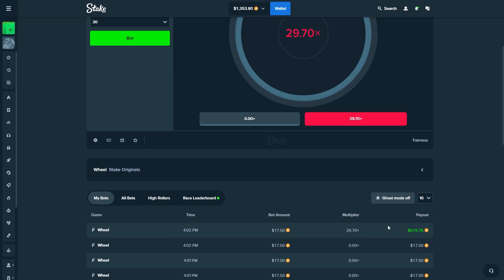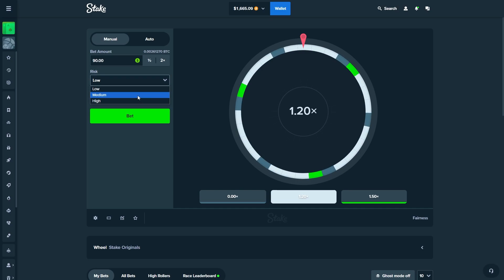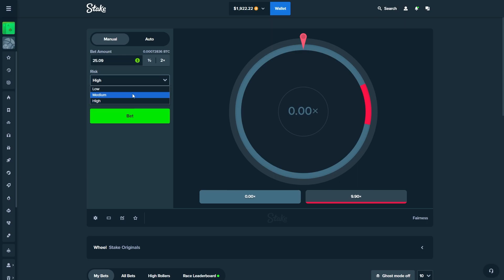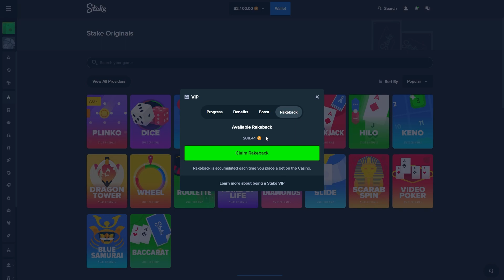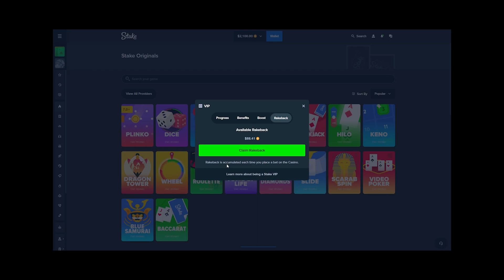A NEW PROFIT STRATEGY ON WHEEL! (Stake)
One of the BEST runs we've had on Wheel in a very long time! Simple as always - jump on, see how it goes then jump back out.

⭐️ BONUS: register with code 'virex' to claim $7 for FREE and unlock Cashback. 🎁